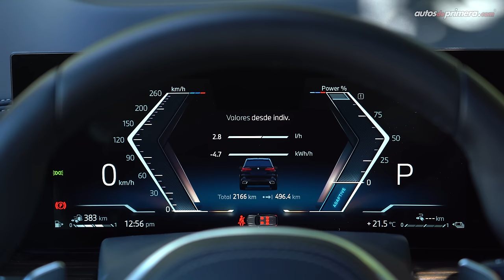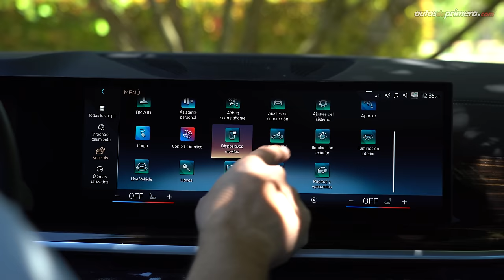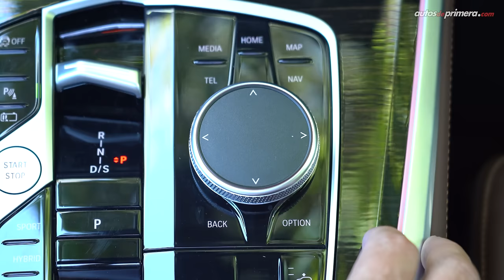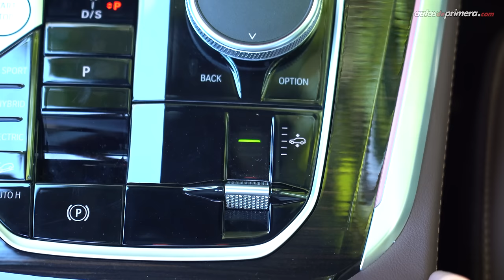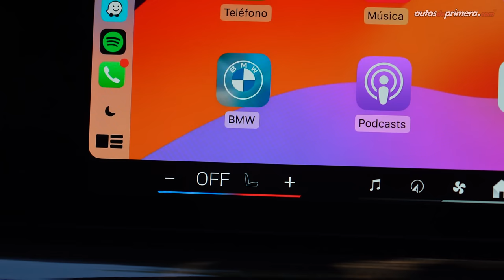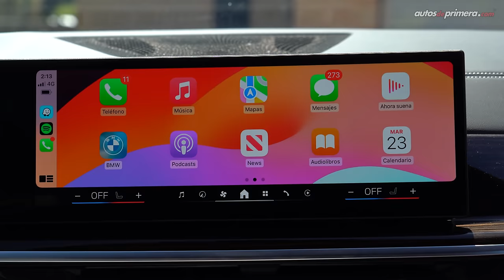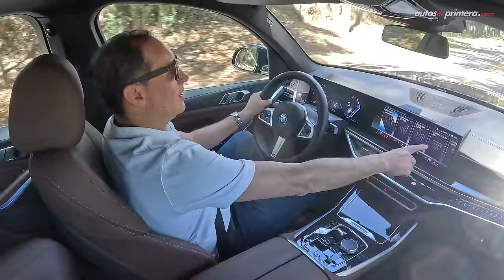Nuevo BMW X5 🔋 ¡Renovado, eficiente y muy potente! ⚡️ Prueba - Reseña (4K)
Nuevo BMW X5, probamos a fondo la actualización de este exitoso SUV premium. El nuevo BMW X5  se vende en Colombia en varias versiones, esta vez tuvimos a prueba el BMW X5 xDrive50e Edición M, la versión tope de gama híbrida enchufable. Esta versión de la BMW X5, presenta lo mejor de dos mundos, la potencia y desempeño de su motor TwinPower turbo y la eficiencia de su esquem híbrido enchufable, el cual combinados, entregan 489 hp de potencia y un impresionante torque de 700 Nm. ¿Qué les parece el nuevo BMW X5 hybrid? ¿Les gustó esta versión de la 2024 BMW X5? Déjanos tus preguntas o comentarios ⬇️

Precio BMW X5 en Colombia (febrero 2024)*
• BMW X5 xDrive40i xLine LCI $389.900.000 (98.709)
• BMW X5 xDrive40i Edición M LCI $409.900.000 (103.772)
• BMW X5 M60i LCI $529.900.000 (USD 134.152)
• BMW X5 xDrive50e X Line LCI 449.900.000 (USD 113.899)
• BMW X5 xDrive50e Edición M LCI $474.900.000 (USD 120.228)**

* El precio en dólares es a una TRM de 1 dólar = $3.950 pesos colombianos (COP) promedio a la fecha de publicar este video (el precio podría cambiar en cualquier momento).

** Precio de la versión del video.

Resumen del vídeo ⬇️
00:00​​​​ BMW X5
01:14 Diseño Exterior
02:42 Puerto de carga
03:06 Rines y Llantas
03:58 Capacidad del maletero/baúl
05:30 Tamaño y Medidas
06:17 Diseño interior
07:34 Nuevo clúster de instrumentos
08:52 Nuevas rejillas de aire
10:31 Selector para suspensión
11:51 Equipo adicional
12:18 Sillas traseras
13:39 Equipo en Seguridad
14:45 Tren motriz híbrido
16:00 Aceleración 0-100 km/h
18:23 Frenada regenerativa
20:12 Suspensión adaptativa
21:37 Conclusiones
22:47 Precio BMW X5